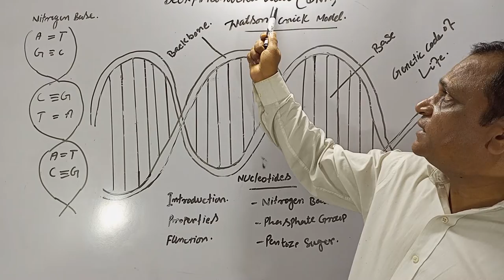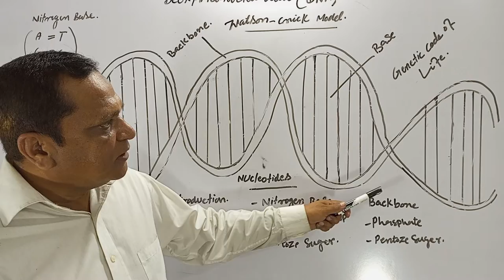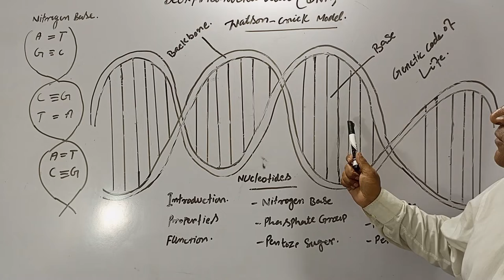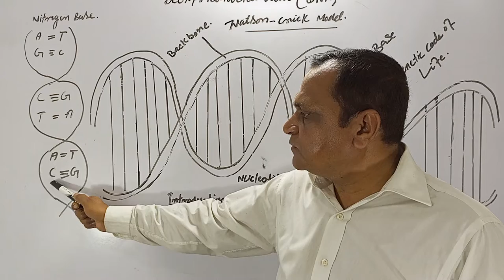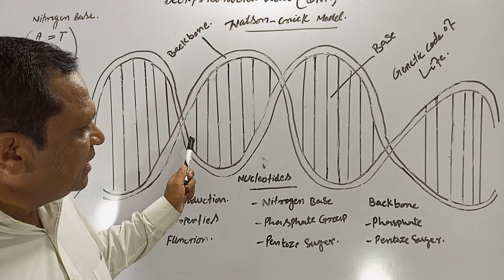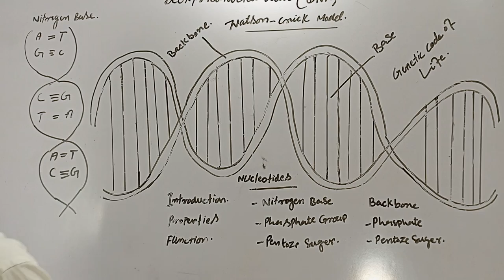Biology.10th.Whatson.Crick Model of DNA.